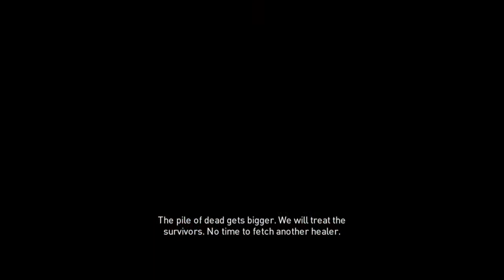YOUR FUCKING LOVER KILLED MY SON (Assassin's Creed® Origins)